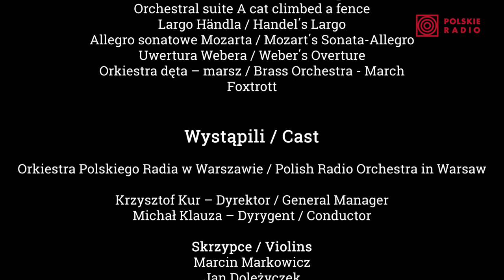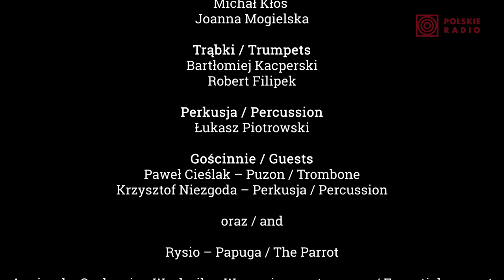pracujemywdomu - wyjątkowe nagranie przygotowane przez Zespół Orkiestry Polskiego Radia w Warszawie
Kolejne, choć tym razem absolutnie wyjątkowe nagranie, przygotowane specjalnie dla Państwa przez Zespół Orkiestry Polskiego Radia w Warszawie. zostańciewdomu i posłuchacie znanej Wam wszystkim, Drodzy Melomani, melodii w niezwykłej wersji….